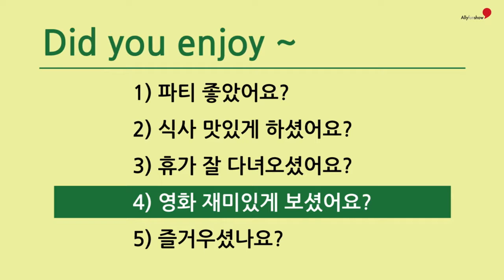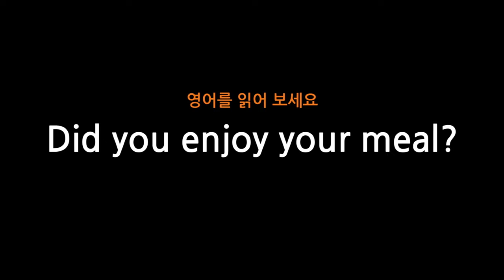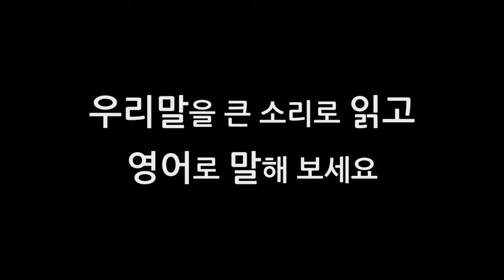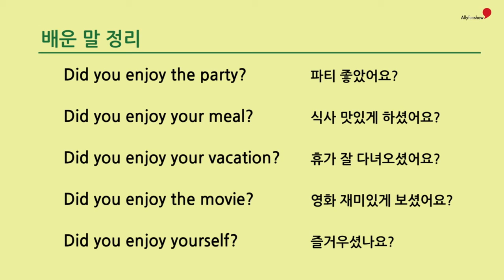31 Did you enjoy ~?